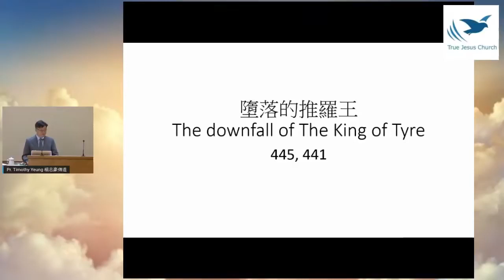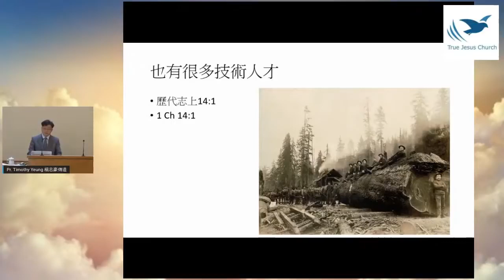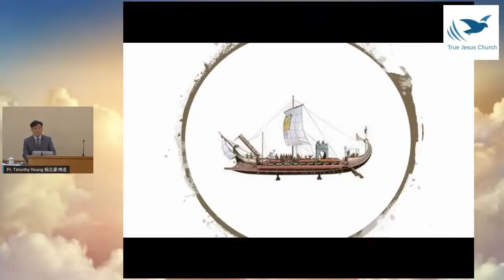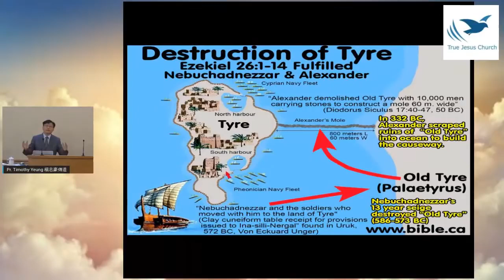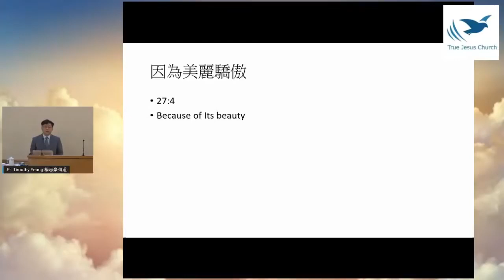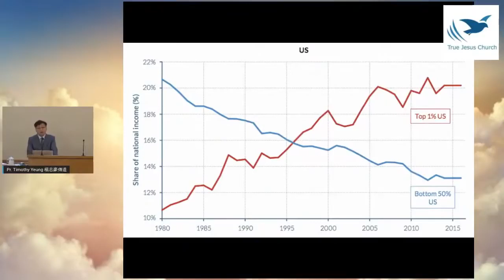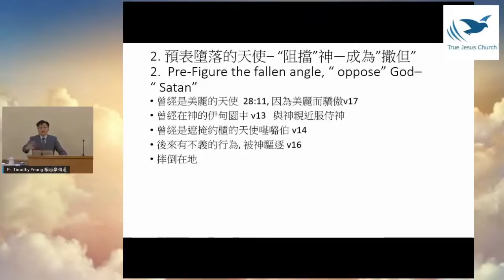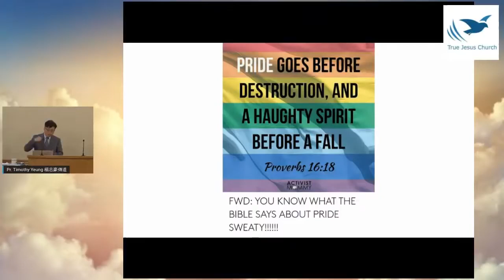以西結書16 墮落的推羅王～楊志豪 傳道